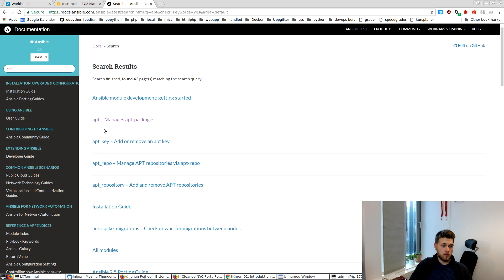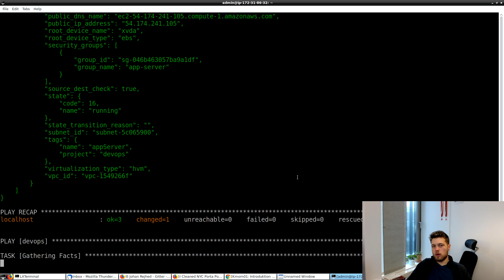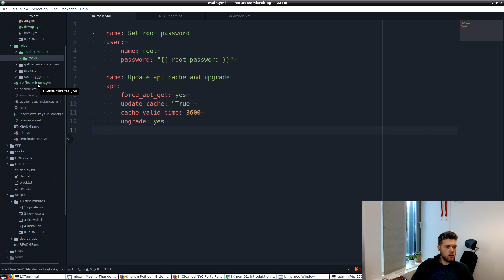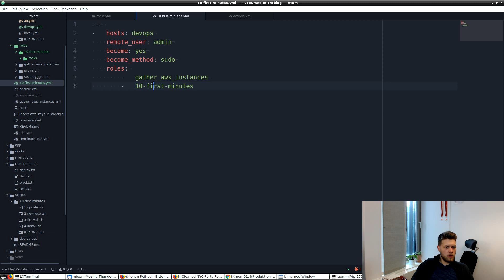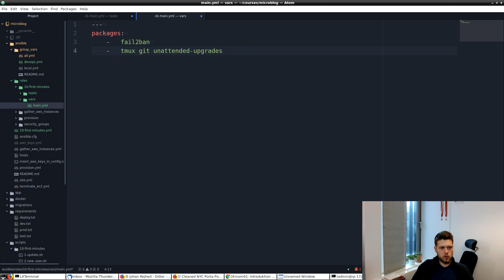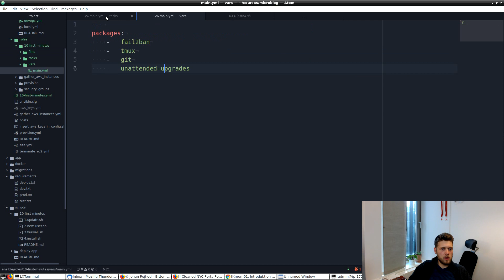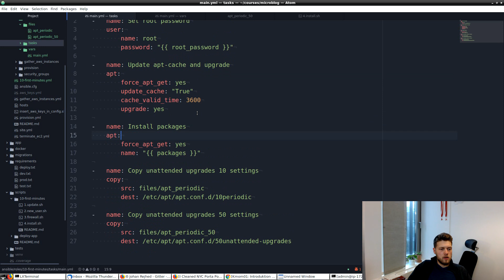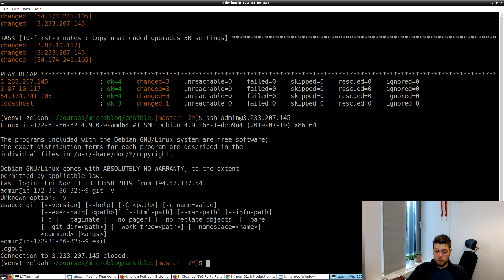212 Ansible 10-first-mintues del 2